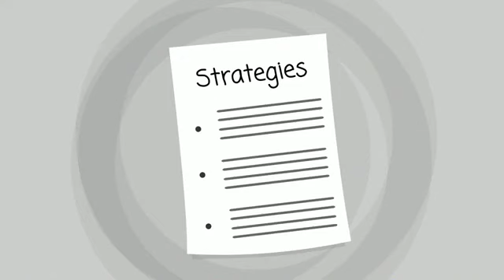PRICE TX Addiction Treatment | TOLL-FREE